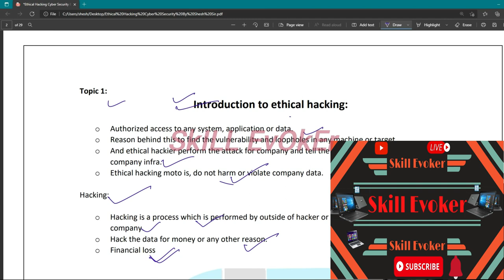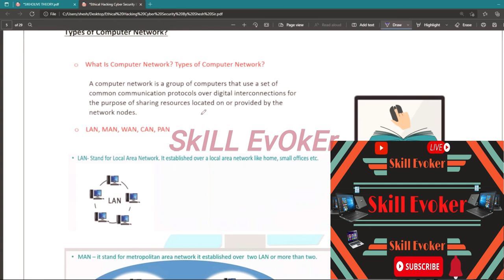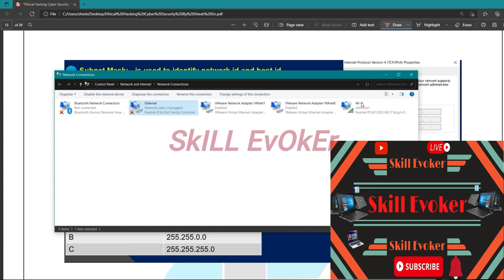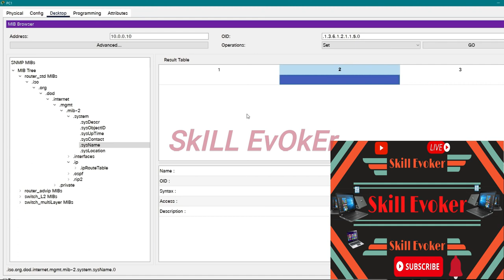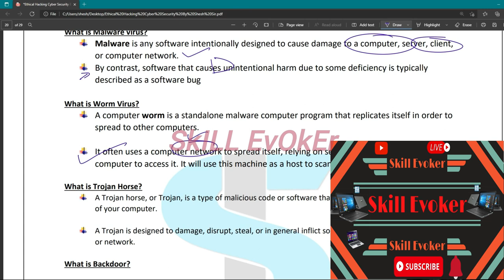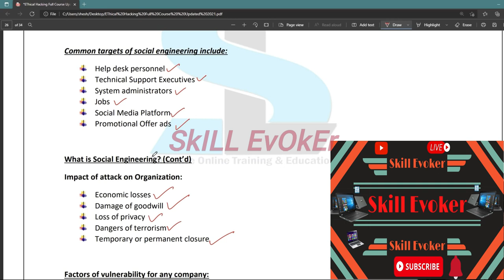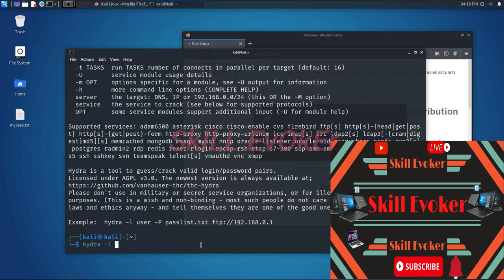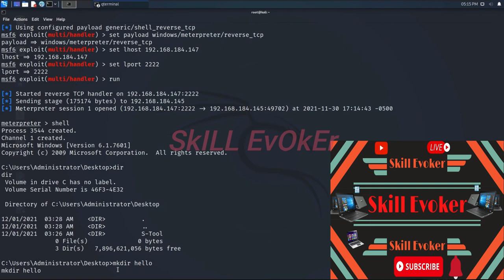Ethical Hacking | How to Hack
A shout out to all those involved with helping out on this course:

Alek - Creating "Academy", "Dev", and "Black Pearl" Capstone machines and a Discord Admin.
Dewalt - The one man Army of a five star support team.
Dwight - Discord Admin and awesome hacker.
Grimmie - Creation of SumRecon, lover of cookies, and a Discord Admin.
Joe Helle - Creating the "Blue" Capstone machine and the PNPT foothold. The OG support staff and a Discord Admin.
Lian - The OG Discord Admin with French Bulldogs I'd like to steal.
Rumham - Discord Admin, lover of rum and hams, and overall great guy